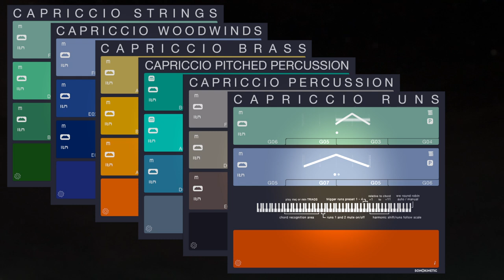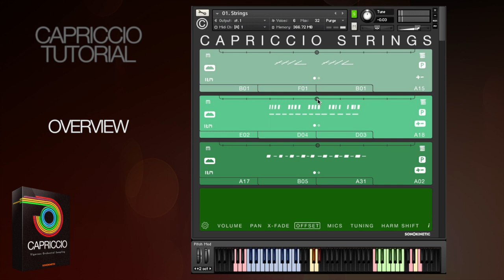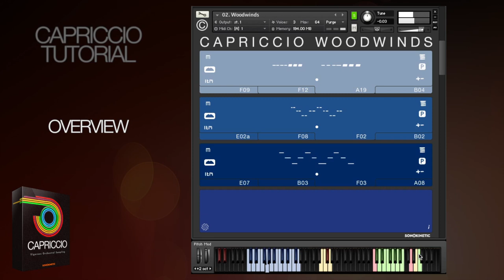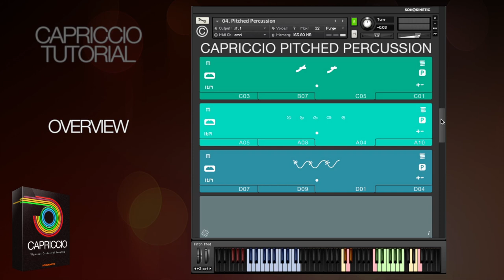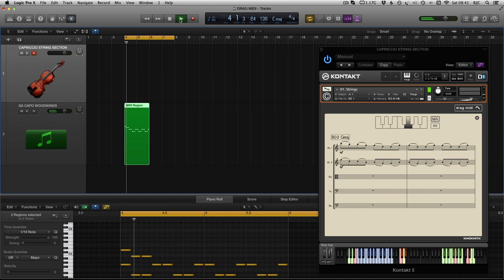Capriccio - Overview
Capriccio is our biggest Orchestral collection yet, both in terms of physical size and in terms of sound, which is just...BIG!
We had conductor Petr Pololanik approach the limits of his Capellen orchestra for these recording sessions, and the resulting energy, drive and power really comes across in each and every sample. Each phrase has been carefully treated from conception through production to implementation in the final instrument, to make sure it would work as a whole, and be as widely usable as possible.
We say it is big, and the sound is big, but as you can hear from the demos the sound has a diverse range of uses and is only limited by your own imagination. You can use Capriccio as a base for your composition, or to complement your existing piece, using only bits and pieces. It can be really loud and awe-inspiring, or gently set the mood.
If you are familiar with our previous orchestral instrument 'Grosso', Capriccio's user interface should look quite familiar. The basic structure of the instrument is the same, using 4 presets each divided in 3 layers, but there are many innovations within Capriccio that will make working with this library even more intuitive and flexible. Highlights include the 'phrase offset' slider, separate volume setting for release tails and MIDI drag/drop from the score view in the interface, straight into your DAW.
With Capriccio we’ve brought phrase-based sampling bang up to date. Throw away your preconceptions of stiff one-shot samples and use the power of the Capriccio interface to harmonise, syncopate, offset and blend every one of the 38,000 samples. We’ve wrung every bit of creativity and flexibility out of these phrases and built a bespoke interface that will allow you to do the same.
Despite advancements in sampling technology, you simply can't beat the realism of live played phrases and orchestral patterns so our goal is to make these as playable as possible, like a real instrument, with the minimum of end-user programming. These instruments are meant to stimulate your creativity, and based on the feedback we are getting, that is exactly what they do.
Please watch our range of videos if you want to know more about Capriccio’s inner workings. There are many 'hidden' features that will enhance your user experience a great deal if you know how to use them. For example, with Grosso we added 'bar sync' but for Capriccio we also added 'phrase offset’. These things are very complicated in terms of under-the-hood programming but we’re sure that the intuitive interface makes it easy to realize the potential of features like this.
All phrases for Capriccio are composed in 4/4, with straight 8th and 16th notes.
We have also included a 'runs' instrument with strings and woodwinds runs, a gorgeous and eminently playable multisampled percussion patch and a melodic percussion instrument containing Xylophone, Glockenspiel, Tubular Bells and Piano phrases.
We, at Sonokinetic BV, are very proud to introduce Capriccio to you and can’t wait to hear the amazing things you, our valued customer base, will produce with it.
Sonokinetic has established a name as one of the best value & quality sample producers and with this product we’d like to underline that statement. We stick with our unbeatable pricing module and high quality sampling.
We wish you the best inspiration and creativity.
Tutorial Hosted by: Reuben Cornell for Sonokinetic Ltd

VIDEO INDEX
Introduction  -  0:00:13
Interface Overview  -  0:02:05
Playing  -  0:02:30
Phrase Picker  -  0:02:55
Randomization  -  0:03:35
Options  -  0:03:57
Microphone Positions  -  0:04:04
Harmonic Shift  -  0:04:24
Help Screen  -  0:05:00
Score View  -  0:06:54